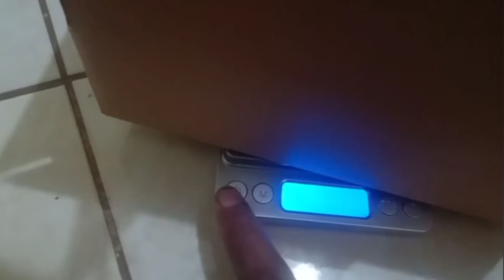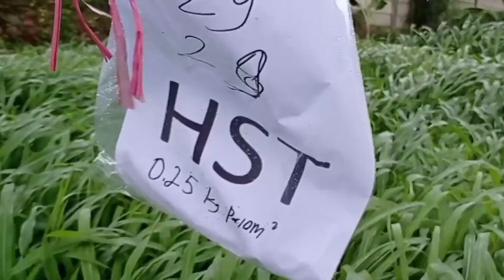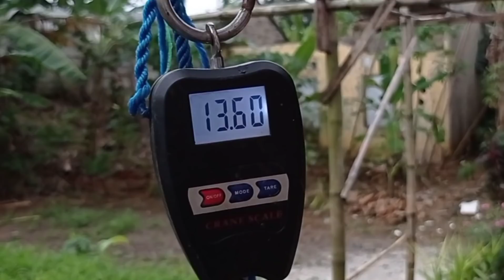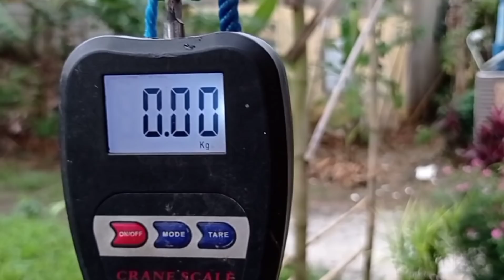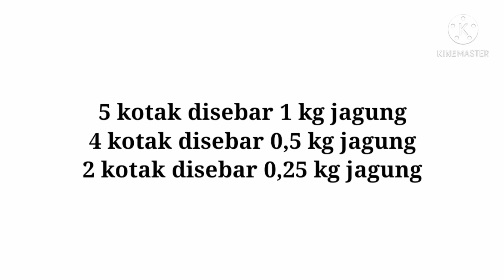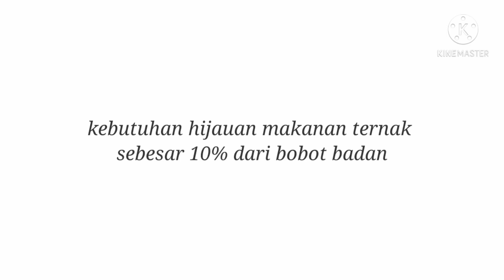🔴 Membandingkan hidroponik dengan Fodder Jagung Non Hidroponik (subtitle)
video ber subtitle... aktifkan subtitle di layar tonton anda untuk mendapatkan keterangan nya
fodder jagung menjadi alternatif pakan ternak bagi sebagian peternak, namun apakah fodder jagung baik dan efektif bila digunakan sebagai pakan ternak? apakah ada peternak yang memakai fodder jagung bertahan hingga saat ini? dalam video ono saya coba membandingkan produktivitas jagung bila ditanam secara hidroponik dan non hidroponik